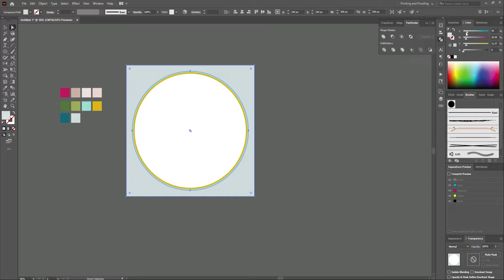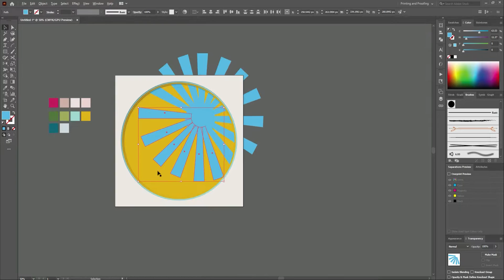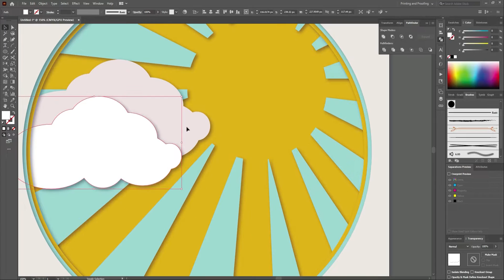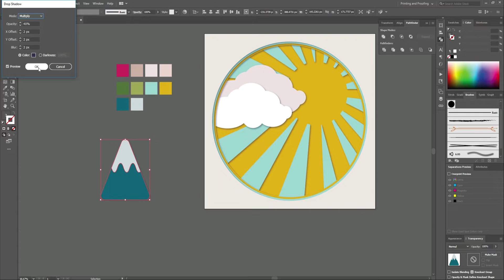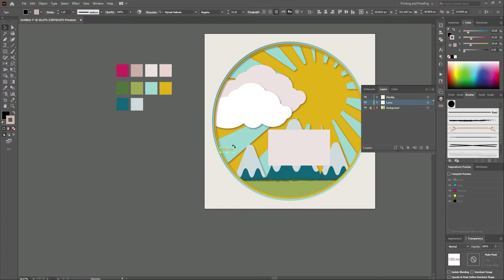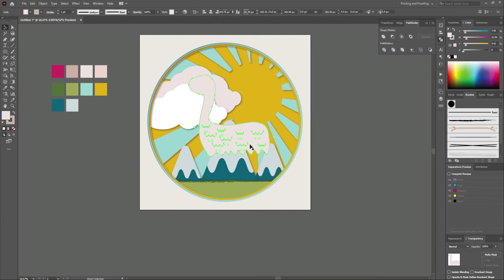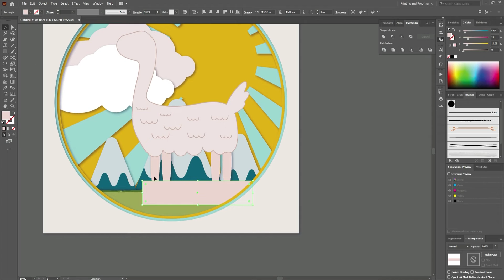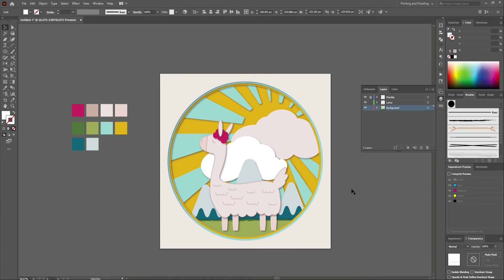How to design a Paper Cutout in Adobe Illustrator | Ayellet miss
In This tutorial will teach you how to quickly make a paper cutout effect in illustrator. No fluff, just straight to the point. The design is simple, quick and easy to replicate. If you are using one color, simply place the darkest color at the center of your image. Then let the drop shadow effect do the rest.
In this tutorial you will learn how to use:
- Drop shadow effect
- Divide tool
- Layers tool
- Pencil tool

To make this 3D layer effect even cooler, use a premade vector (a face, tree, mountain) as the outside shape. Then roughly draw the interior shapes one by one just be careful of the orders. The trickiest problem is getting the order of the layers correct We'll use only basic tools, such as ellipse tool, rectangle tool, pen tool, pencil tool and width tool to create this vector illustration. Any beginner will be able to create trendy flat design alpaca after this tutorial!

I hope today’s Adobe Illustrator tutorial will really help you out.
Ayellet

COME SAY HI!
CAMERA GEAR USED:
○ My camera
○ Vlogging lens
○ SD card
○ Vlogging tripod
○ Studio lights
TOOLS & SERVICES I USE:
 how to create mountain llama with paper cut out effect